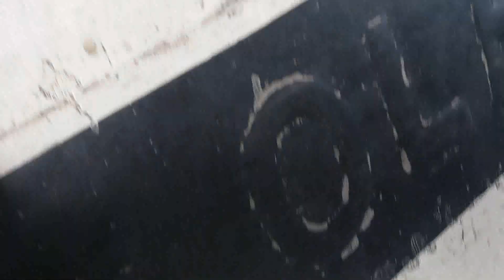SP 154 - GREVE DE ONIBUS EM SP - 14/06/2022 - TERMINAL PQ DOM PEDRO II - VAZIO - SPTRANS.